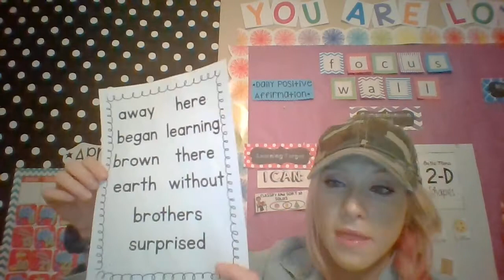Wednesday Morning Meeting